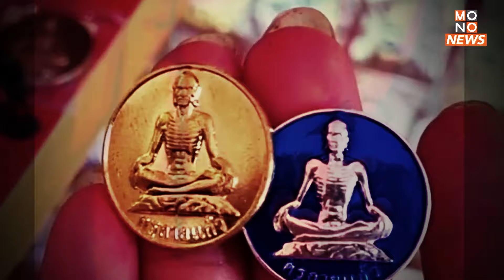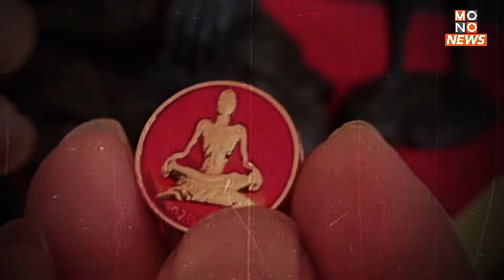ย้อนรอย! ธุรกิจสายมู ปรากฎการณ์ที่มาเร็วไปเร็ว - MONO News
จากกรณีกระแสความศรัทธาครูกายแก้ว  ในเรื่องนี้ พระพยอม กัลยาโณ ออกมาแสดงความเห็นว่าปัจจุบันคนไทยหลายคน เห็นอะไรก็จะกราบไหว้ ตั้งแต่ จตุคามรามเทพ ไอ้ไข่ ส้มฉุน ซึ่งท่านมองว่าสิ่งเหล่านี้ตั้งอยู่และดับไปอย่างรวดเร็ว

ขณะที่เพจดังได้มีการโพสต์ว่า เหรียญครูกายแก้ว จากเหรียญละ 50 บาท ตอนนี้พุ่งเป็น 2,500 บาท และคาดว่าราคาจะพุ่งอีก  ทำให้เห็นปรากฏการณ์ด้านการตลาดในธุรกิจสายมูอย่างแท้จริง ซึ่งหากย้อนกลับไปเราจะเห็นปรากฏการณ์เหล่านี้จากกระแสของเครื่องรางของขลังอย่าง จตุคามรามเทพ โดยในอดีตนับว่าเป็น ธุรกิจสายมูที่สร้างเม็ดเงินอย่างมหาศาลแต่ในที่สุดก็ซบเซาลง